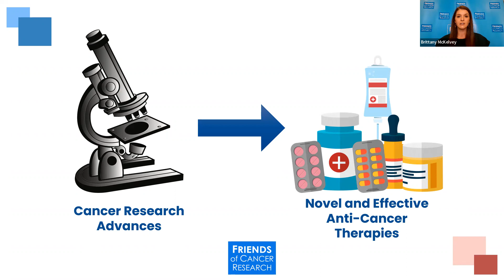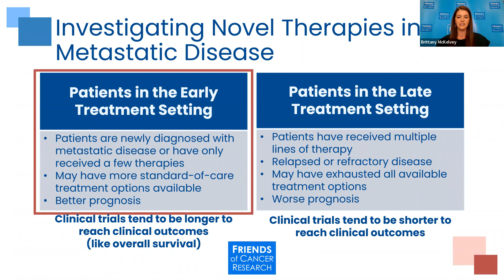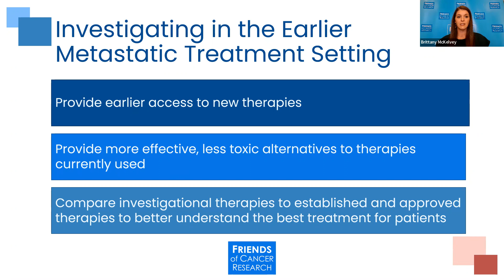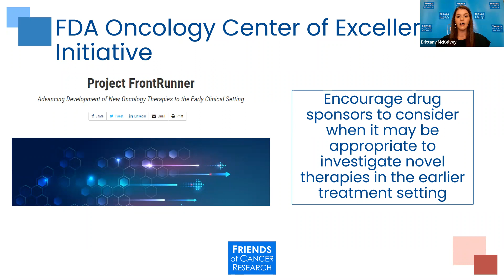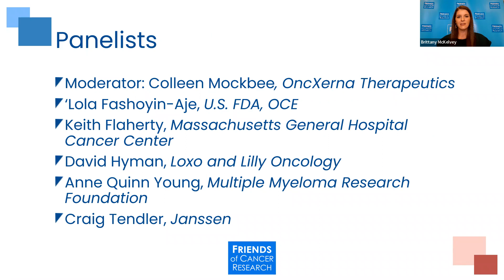Panel 3 — Accelerating Investigation of New Therapies in Earlier Metastatic Treatment Settings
Panel 3 — Accelerating Investigation of New Therapies in Earlier Metastatic Treatment Settings: Discussions about FDA OCE's Project FrontRunner